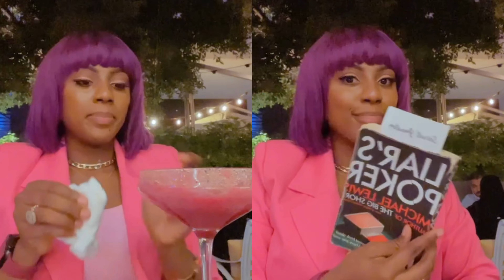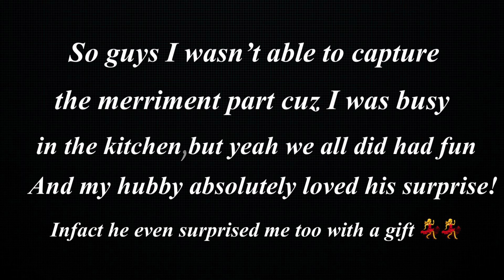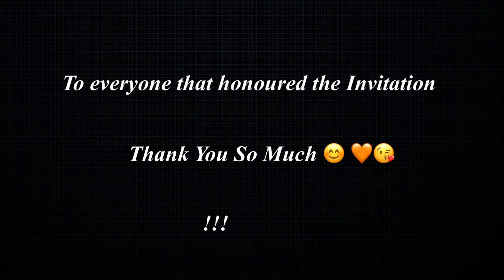Birthday surprise + family dinner + shopping + Unboxing + church in Dubai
Hi lovelies,
Welcome back back! So this video is vlog of how I surprised my husband and it’s preparation and more!